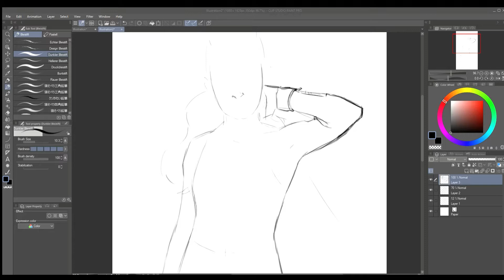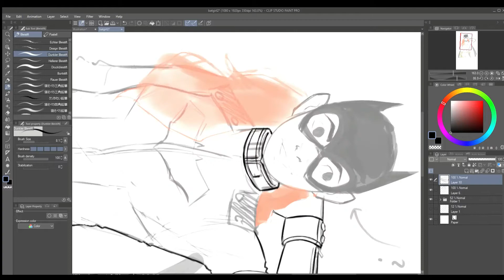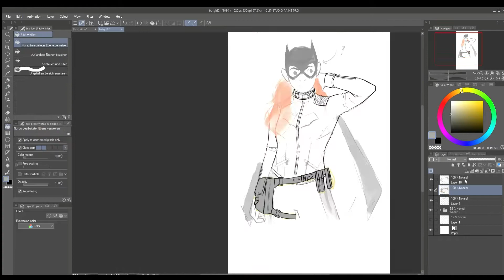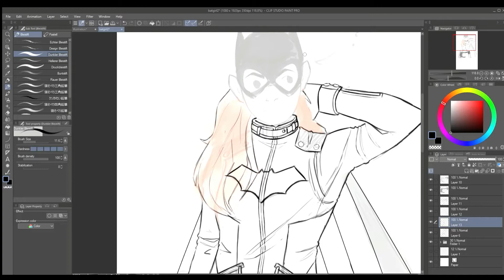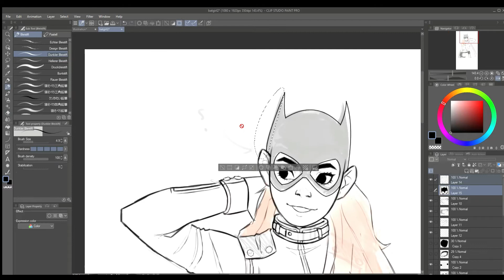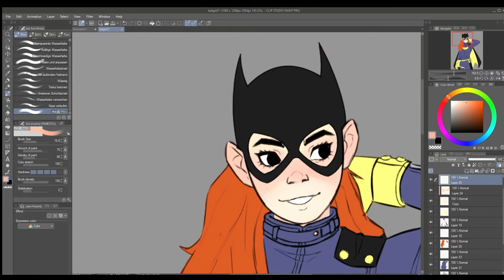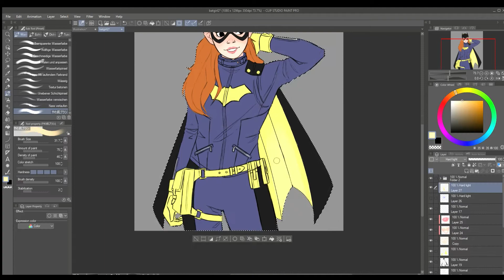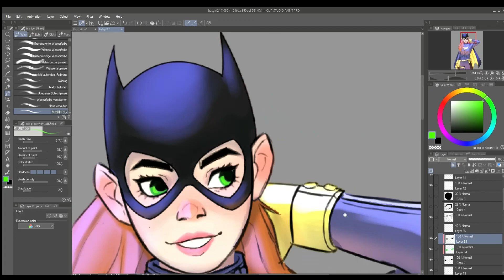BATGIRL| SPEED PAINT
Trying something new with the lighting.